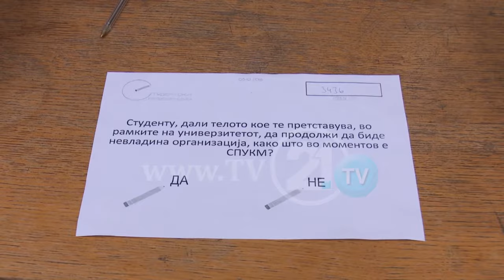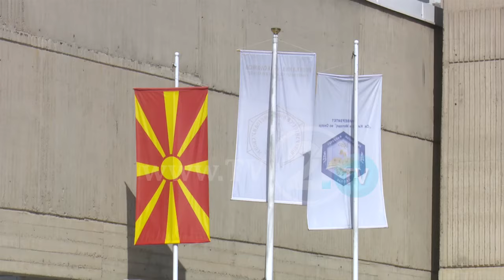STUDENTËT E USHKM VENDOSËN: "PARLAMENTI STUDENTOR MOS TË MBETET ORGANIZATË JOQEVERITARE"